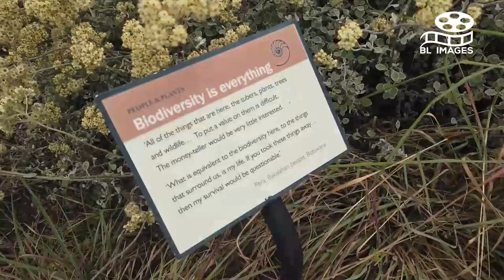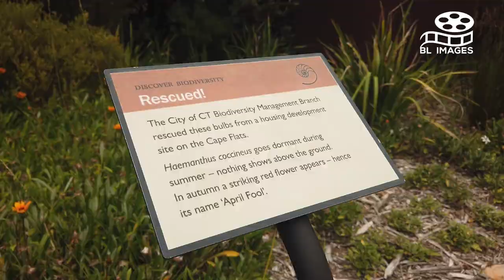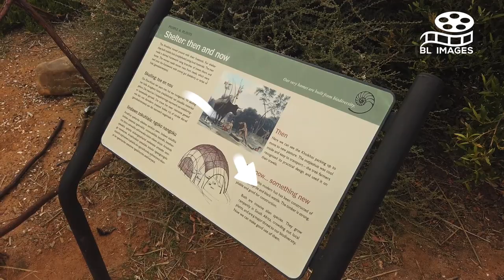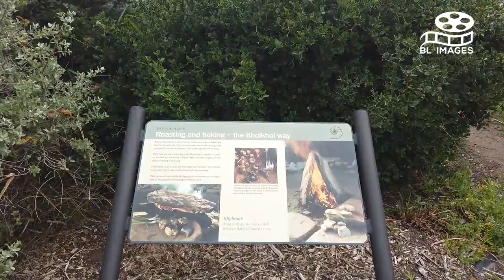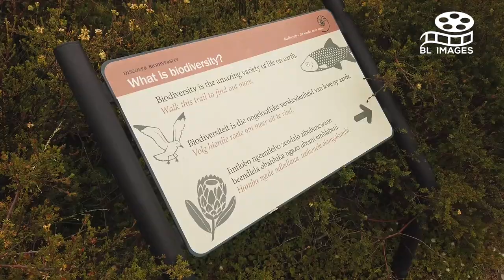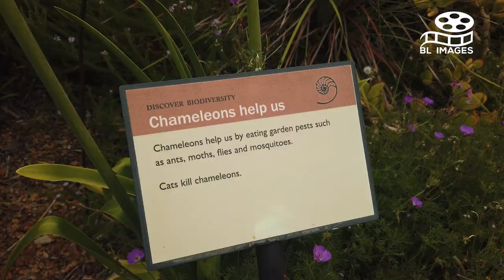Discover The Hidden Oasis: Green Point Gardens In Cape Town | 4K Walking Tour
Join us on a peaceful and scenic 4K walking tour of Green Point Gardens, a hidden oasis in the heart of Cape Town. Explore the lush greenery, tranquil atmosphere, and beautiful landscapes of this iconic garden, perfect for nature lovers, hikers, and those seeking a serene escape. Whether you're a local or a visitor, discover why Green Point Gardens is one of Cape Town's best-kept secrets. From vibrant plant life to breathtaking views of the city, this tour is a must-see for anyone looking to connect with nature in Cape Town.